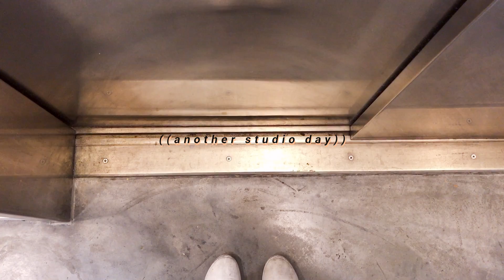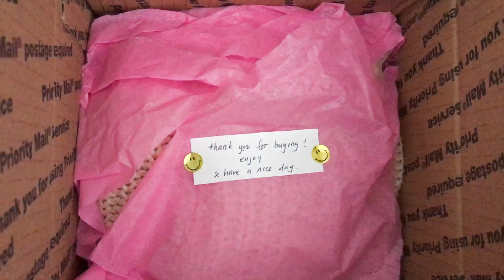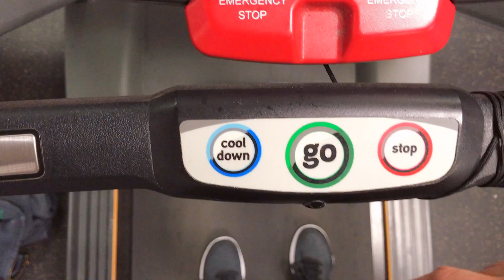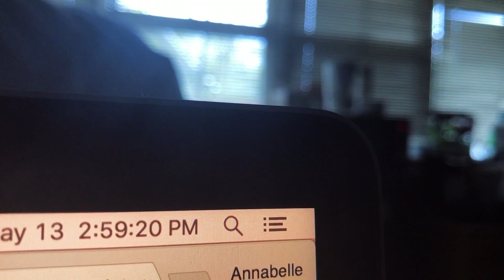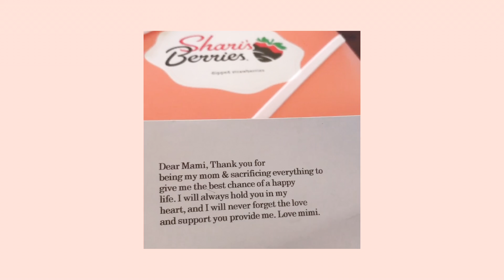YOU DON'T NEED TO UNDERSTAND // CatCreature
Hi! This vlog is a couple days later than I wanted it to be, but I hope you enjoyed it nevertheless. I am in the second-to-last week of school, and things are really starting to pick up and get busy! (The next vlog after this might not be until the very last day of may.. Somewhere around 27-28 but I will try my hardest!)

To the curious people who always seem to ask this question for some reason- no, my room mate is not there in the scenes where I am in the room doing weird shit or talking, or singing, or anything. LOL. Just try to picture, a 16 minute video collected from over two weeks of time- it is not weird that my roommate is not there in the few minutes in which I film myself.. She has a life and places to be lmao.

Thank you so much for your time and kindness, I will see you in the next video! (yes I will also try to make a dorm room tour before moving out……..good job annabelle, making a tour in the last week of school. wooohoooooooo) See you soon!

Love,
CC
IN THIS VLOG:
01:43 Jeans- THRIFTED
  Socks- FRANCESCA’S COLLECTION
 Crewneck- HANES (size L)
02:05 Tote- SUR LA TABLE
02:22 Yellow Sweater- URBAN OUTFITTERS
03:02 Work out clothes- IDK stole from my mom
03:30 running shoes- NIKE
03:44 Pink Robe- VICTORIA’S SECRET (hand me down)
04:11 Headband- GLOSSIER
04:17 Hoodie- stole from friend
 Pjs- TARGET
04:39 shoes- MICHAEL’S
 Jeans- LEVI’S (thrifted)
05:05 necklace- MACY’S (gift from dad)
 *Wrap top- ZAFUL
05:52 Coat- BERSHKA
          Sweater- MISSGUIDED
 Polar bear note card- DAISO
06:01 Glasses- EYEBUYDIRECT
06:08 running shorts- CHAMPION
 Socks- H&M
07:00 *yellow hoodie- ZAFUL
08:19 yosemite vlog HERE
15:40 red shirt- bought at student art sale

enter code at check out! 22658020

credit!

GRUBHUB (FOOD!!)
for $7 off your order

NA-KD:
use "CAT20" for a discount on NA-KD.COM